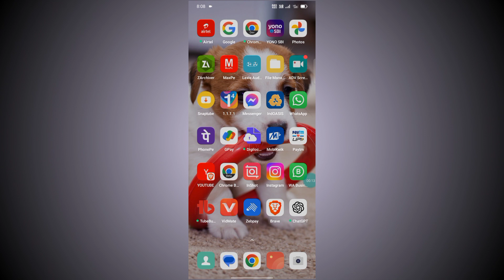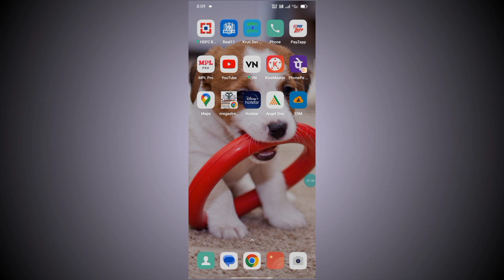Brave browser background play settings on । Brave browser background music on कैसे करें।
Social media ⬇️

☀️Teligram channel

☀️ Instagram 👉Roshan all tech

✅ Your questions  -

Brave browser background music on कैसे करें,

brave browser background play,

Brave browser background play settings on ,

Brave Browser background play settings on kaise kare,

Brave browser,

Brave browser background music on kaise kare,

Brave browser background play on ,

Brave browser background play on in mobile,

Brave browser background on,

Brave browser background video play on,

Brave browser background me music play,

Brave browser background song play,

Brave browser in Roshan asansol,